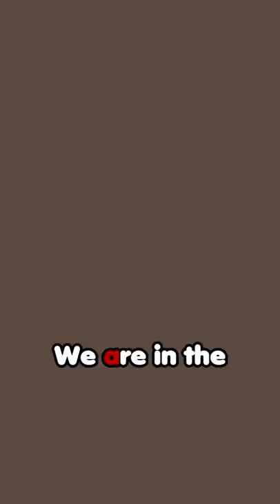Minecraft, But I Can't Say The Letter "A"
Redish does another Minecraft challenge, a Minecraft, But challenge, but not Minecraft, But You Can't Touch Grass, Minecraft But You Can't Touch The Color Blue, Minecraft, But You Can't Touch Sand, Minecraft But You Can't Touch The Color Green, or any of his other Minecraft 1.17 challenges in 2021!

Today Redish doesn't plays not Minecraft, But Water Rises or Minecraft, But Lava Rises, or any other Minecraft but challenge like that, but Minecraft short from Redish! It was HILARIOUS.

The best Minecraft memes in Shorts, TikTok, SnapChat Spotlight, Instagram Reels, and other platforms for 2022 (Almost 2023) on YouTube.